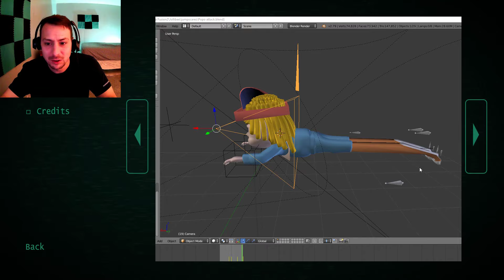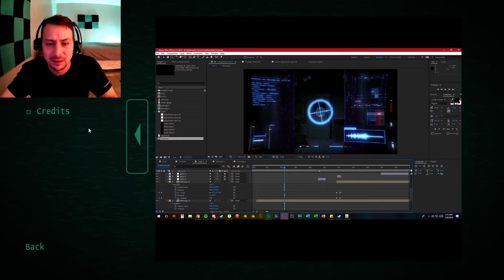STAY AWAY FROM HETTY!!! Jollibee's Part 4 Night 5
I have a surprise video for you all today! DOUBLE VIDEO DAY! In this video I try to tackle night 5 of Jollibee's. At one point I thought i glitched the game. Stay Casual.